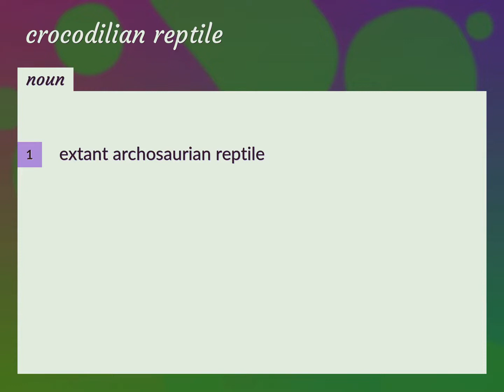Crocodilian reptile | meaning of Crocodilian reptile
What is CROCODILIAN REPTILE meaning?